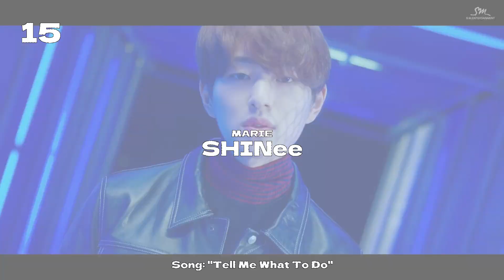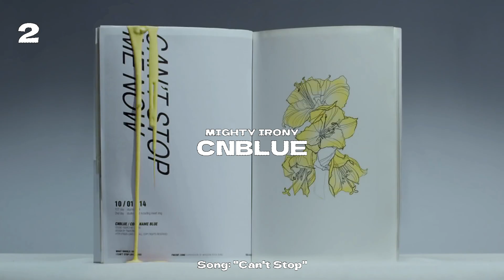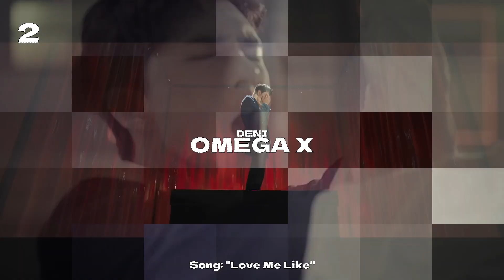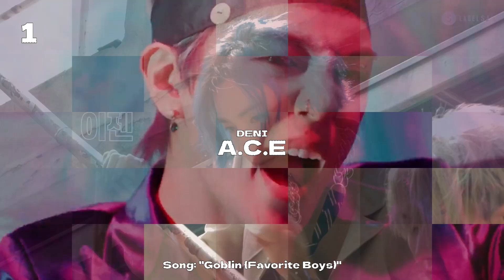THE K POP UNIVERSE'S STAFF TOP 20 BOY GROUPS